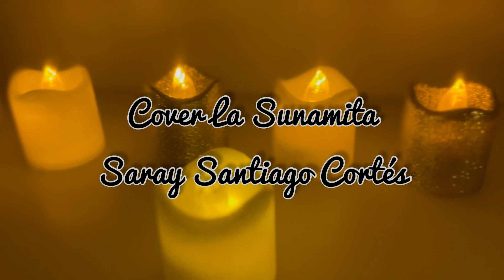Alabanza cover (La Sunamita) Alex Marquez Saray Santiago Cortés